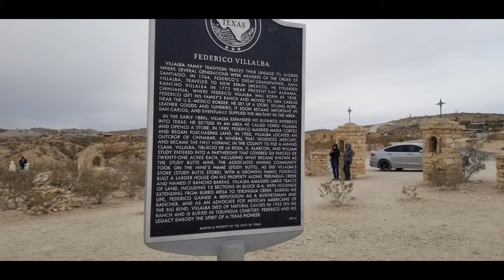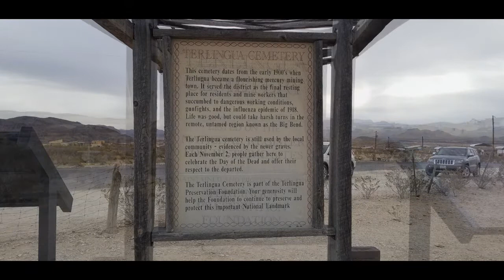Terlingua Ghost Town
A view of the Terlingua, Texas Ghost Town and how it came to be.

Terlingua Trading Company and Museum.